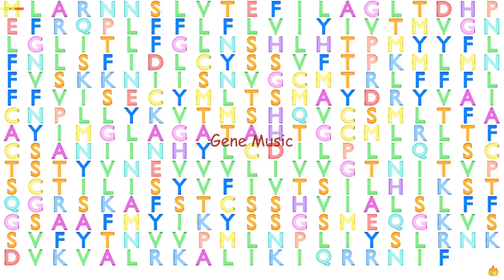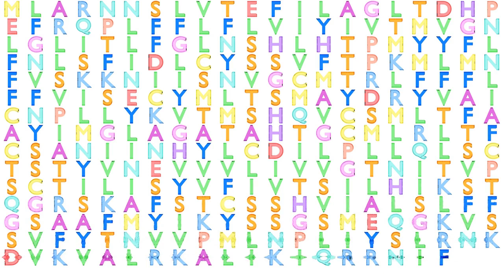Gene Music using Protein Sequence of OR8B2 "OLFACTORY RECEPTOR, FAMILY 8, SUBFAMILY B, MEMBER 2"